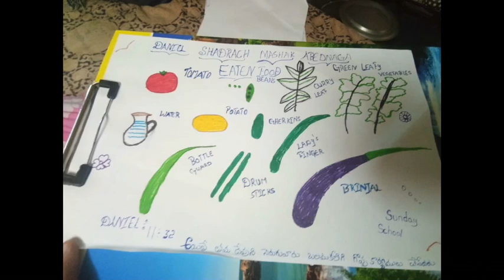Online Sunday school